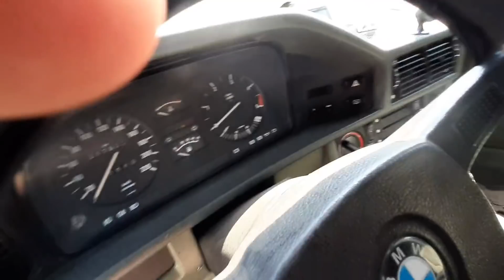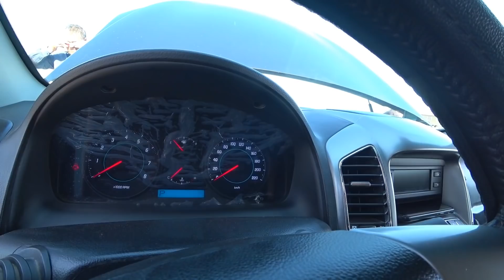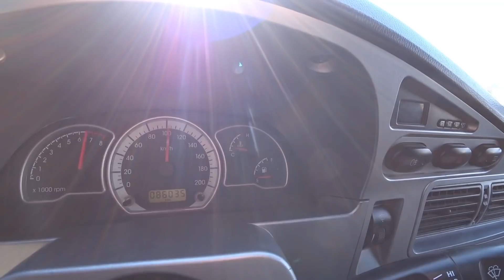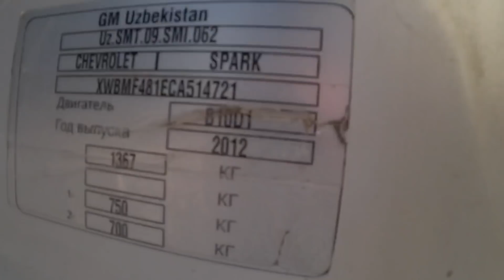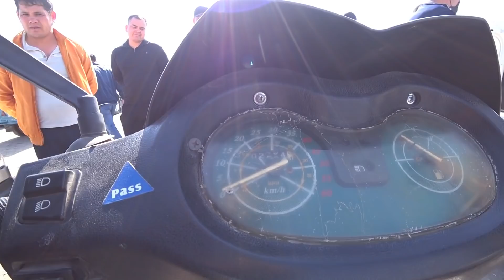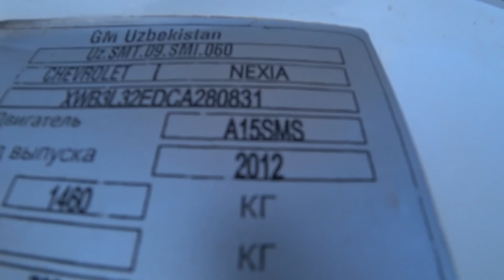Беруний мошина бозори 3-кисм 16.04.2021